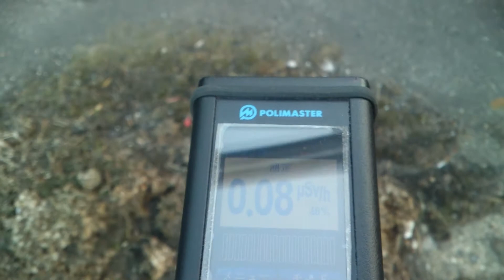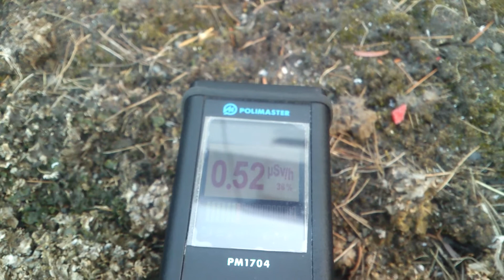計測日2014年1月26日 宮城県岩沼市 竹駒神社付近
計測場所
宮城県岩沼市大手町

2011年から遠距離も１人で！計測や撮影をしています。ご支援　宜しくお願い致します。